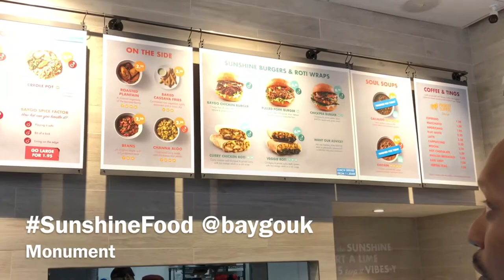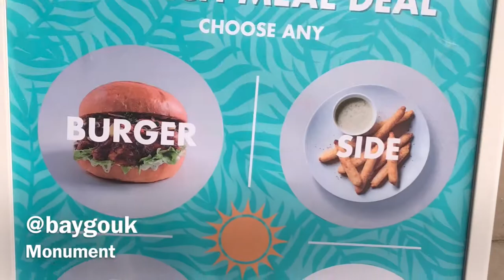Baygo - Fresh Caribbean Takeaway FOOD!! City of London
Uk black owned business @baygoUK on Instagram and Facebook: Baygo 🇯🇲🇹🇹✊🏾🔥💯in The City of London!! Financial district. Serving a variety of Caribbean prepared in a healthier way with vegetarian options also!!!
Music featured is by “Amara La Negra”  song - Bam Bam. agjfbldkhlgfnlsjfhviaksjdgslcmb